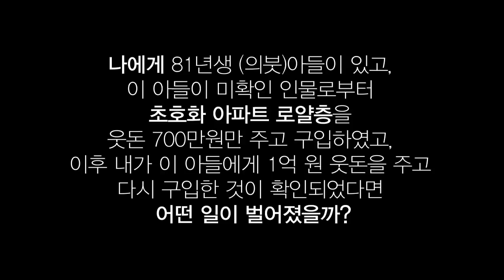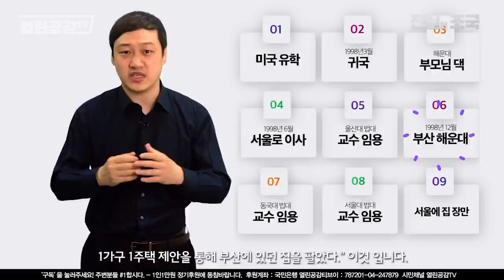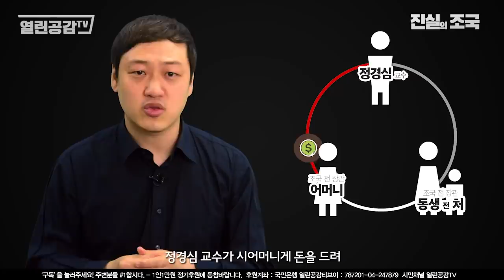[진실의 조국 EP8] 오세훈,박형준 시장후보 땅투기 의혹이 조국이라면? - 조국, 부동산 위장의혹 3관왕?사실은 미담(美談)이었다!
3월29일은 정경심 교수의 항소심 2차 공판준비기일이다.
그녀가 옥에 갇힌지 백일이 가까워온다.